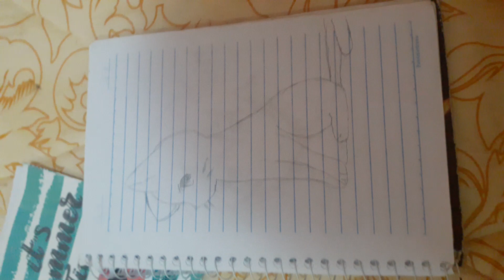desenho de gato(fais tempo que não desenho gatos)